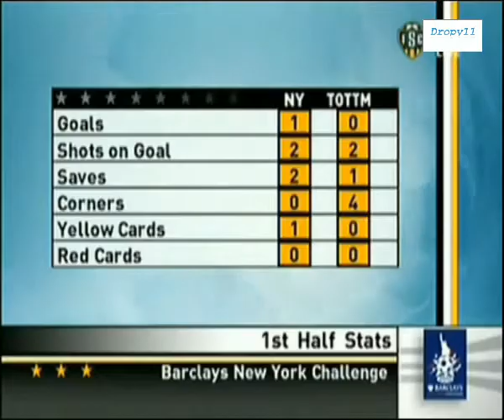NY Red Bulls 1-2 Tottenham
NY Red Bulls 1-2 Tottenham First Goal Thierry Henry
Primer gol de thierry henry